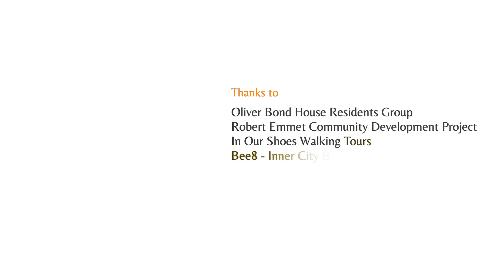We had a fantastic childhood in the flats: Natasha O’Keeffee, Oliver Bond Residents Group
"Well, as a child, I can remember we had a great time growing up in Oliver Bond. It was a great place", Natasha on camera for cityofcare